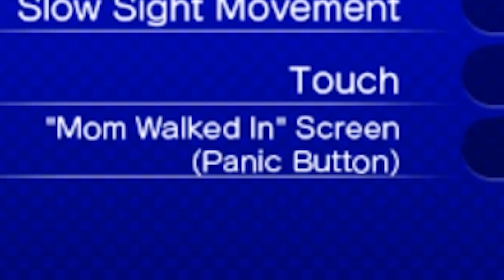SENPAI SIMULATOR 2017 | Gal Gun Double Peace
Welcome to Gal Gun Double Peace! This game is too animu for you! All the wifus you could ever want just throwing their tender bodies at you! This is a Senpai Simulator to the tee. I would know, I'm Kenpai.

LIKE this video for KENPAI!